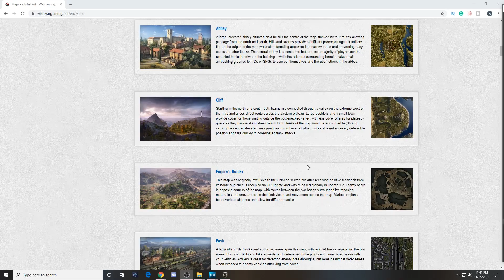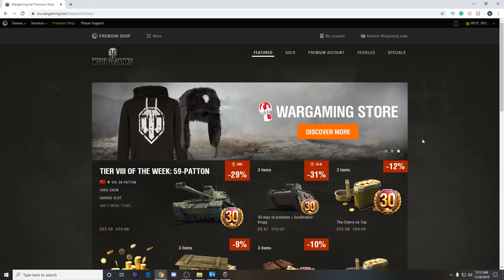World Of Tanks First Impressions "Is It Worth Playing?"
Code: “TANKTASTIC”
Benefits: 7 premium days, 500 Gold, Premium Tank: T-127 (Soviet – tier 3)

Ace Alpha
Andy Le
Anne Le